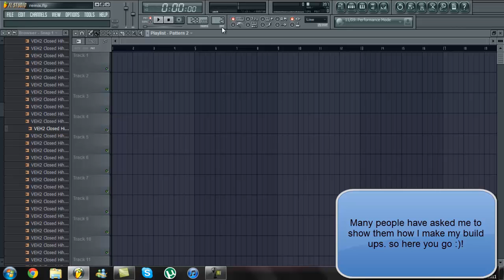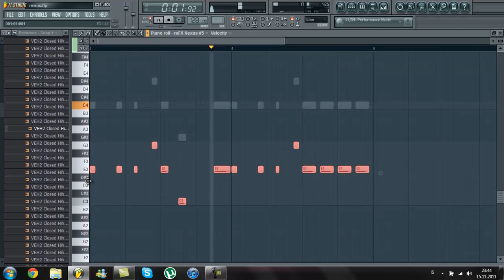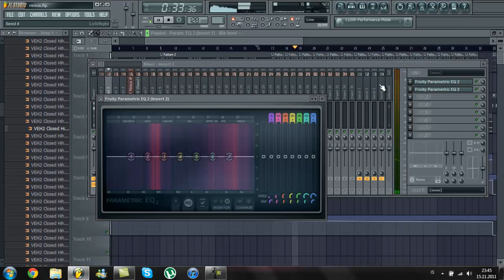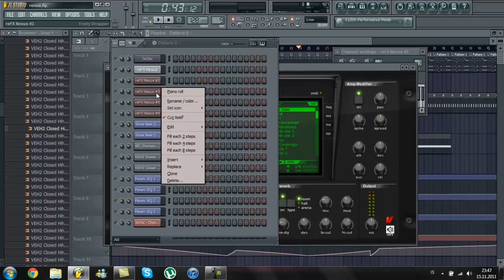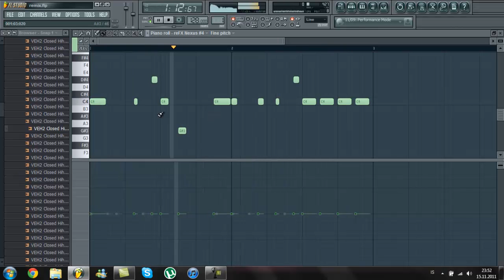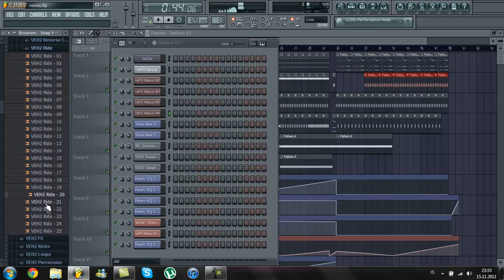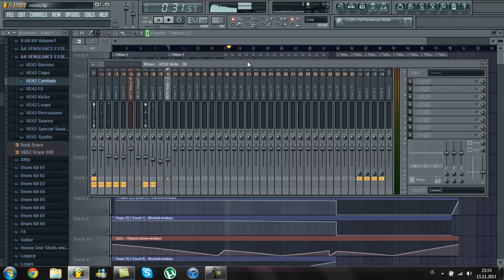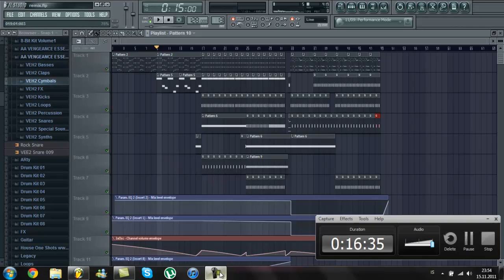How I Make My Build Ups (FL Studio)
Im showing you how I make my build :)

many people asked me to show them how.